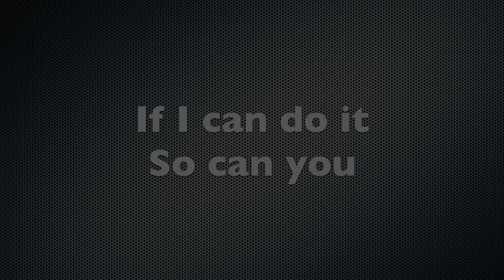Repainting the heroquest goblin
Erasing the sins of my past by repainting this little guy.